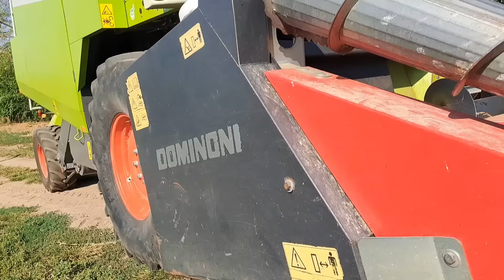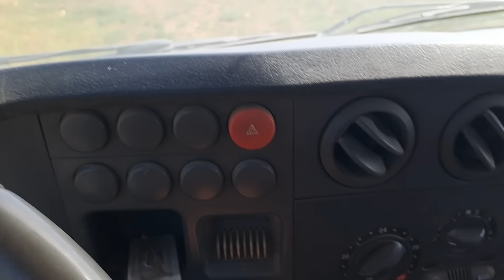kukorica aratás, zsákolás